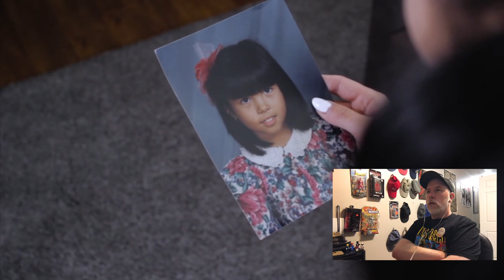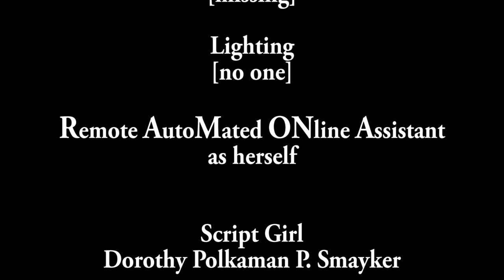Brack Reacts #65 - The Suicide Squad {FIRST TIME WATCHING}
Harley Quinn is back in this sequel that is a series of moving pictures and sounds.

Happy IRS tax day!

List of movies that I HAVE already seen.